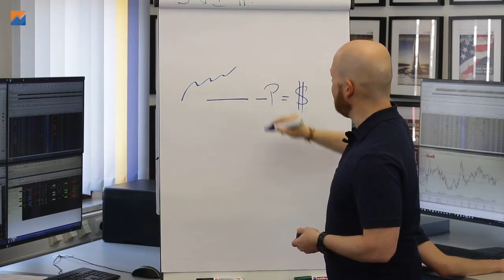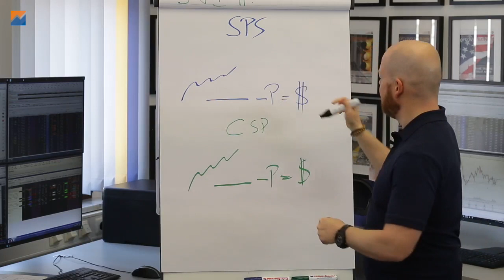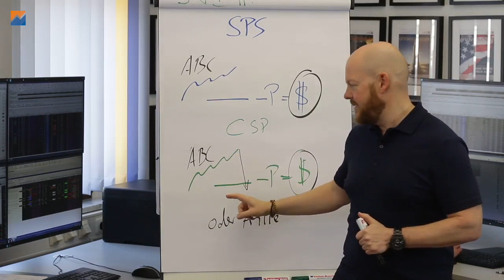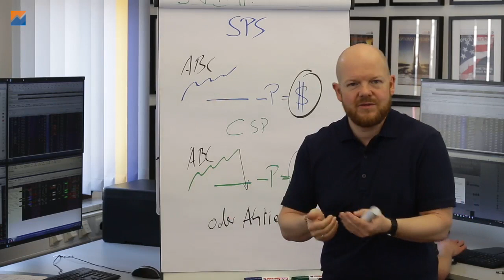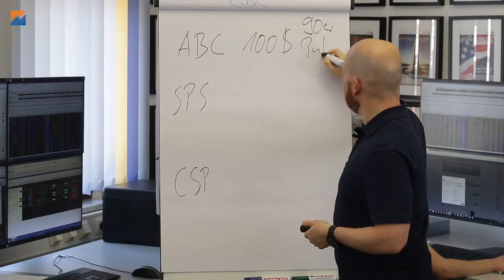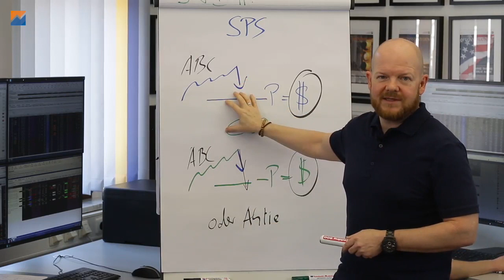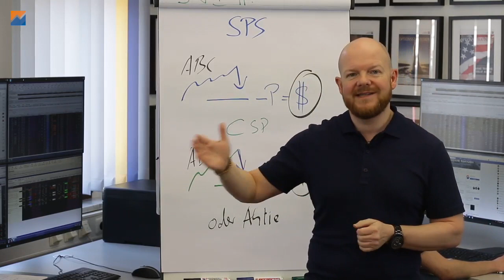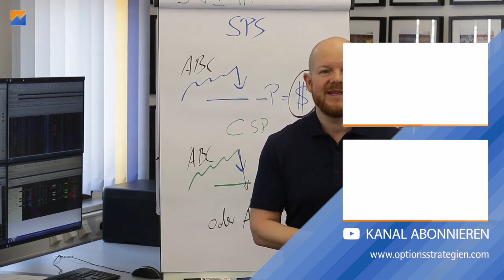Das ist doch das Gleiche! CSP vs. SPS